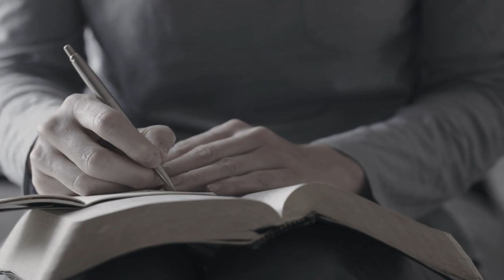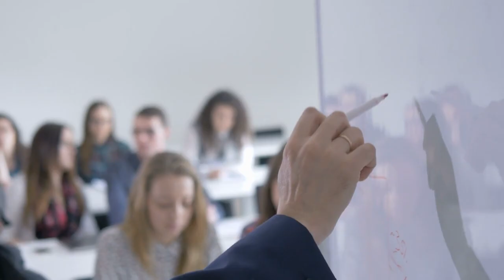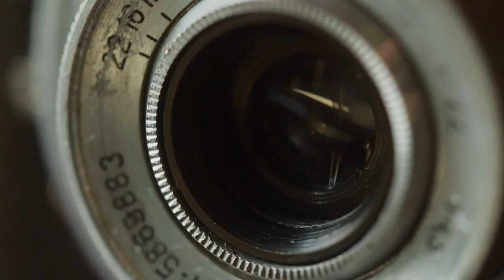Is the Tunguska, Tesla, Turkey Phenomenon More Than a Coincidence?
Nikola Tesla, the Serbian-American inventor and engineer, conducted several experiments that involved the transmission of electrical energy through the Earth and the atmosphere. He believed that it was possible to transmit energy wirelessly, using the Earth as a conductor. Some of Tesla's experiments involved the creation of standing waves in the Earth's atmosphere, which could potentially have caused seismic activity.

The Tunguska event was a massive explosion that occurred in the Siberian region of Russia on June 30, 1908. The exact cause of the explosion is still unknown, but it is widely believed to have been caused by a meteorite impact or a comet fragmentation. Despite being relatively remote, the explosion was so powerful that it caused widespread damage to the surrounding forests and was even reported to have caused a disturbance in the Earth's magnetic field.

While there is no direct evidence to suggest that the Tunguska event was caused by one of Tesla's experiments, some have speculated that it was the result of a failed attempt to transmit energy wirelessly.

00:00 Intro
01:13 What do we actually know for sure happened?
06:17 What does the research show?
11:18 The experiment of N. Tesla